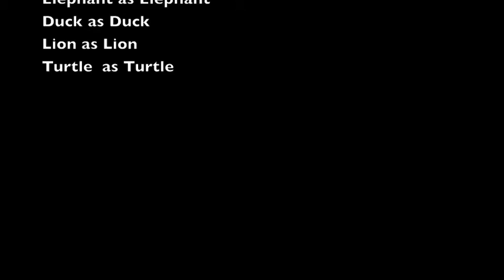Seemal and Clair R PSA